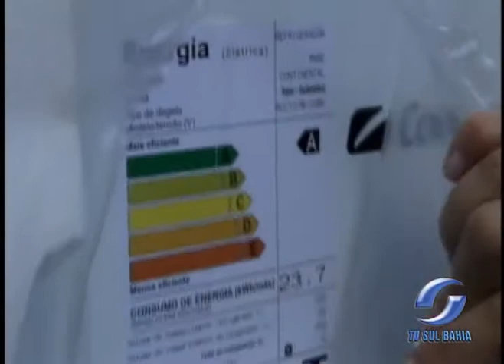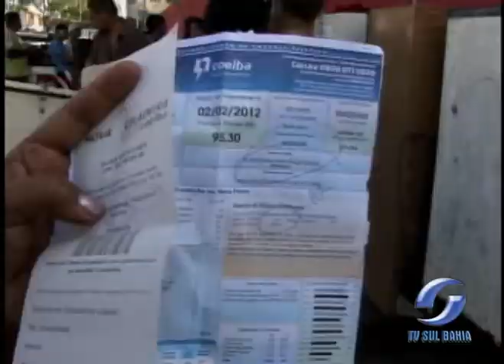DOAÇÃO GELADEIRAS PORTO SEGURO 17.02.2012